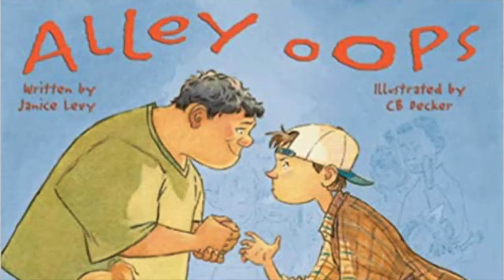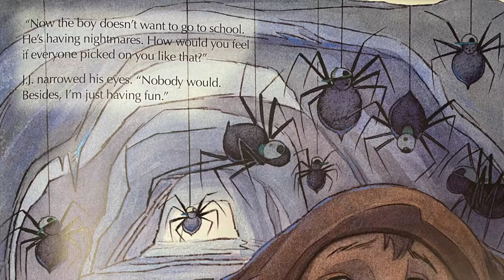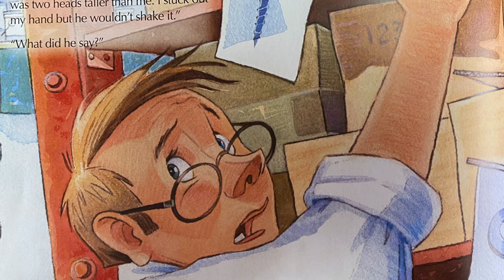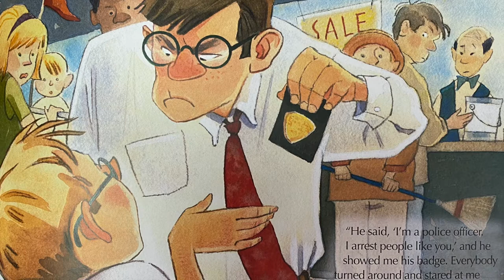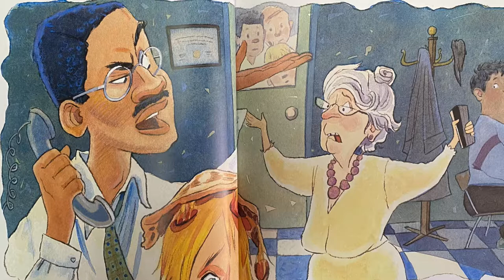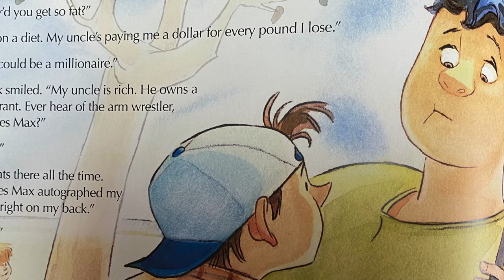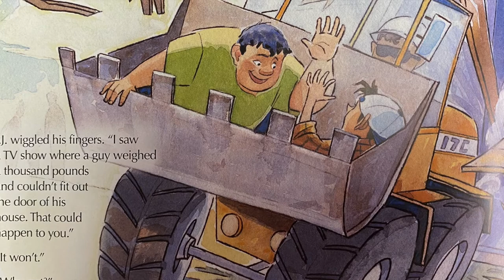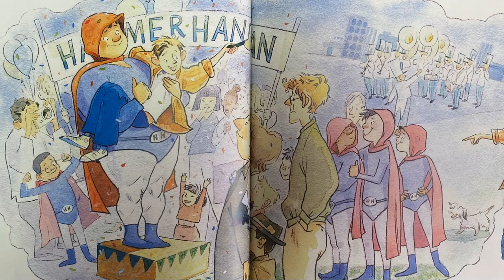Anti Bullying Read Aloud- Alley Oops by Janice Levy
Alley Oops Read Aloud by Janice Levy
With permission from Flashlight Press

This story relates the painful and embarrassing aftermath of name-calling and bullying from the perspective of the bully. J. J. Jax has been tormenting an overweight boy named Patrick, calling him Pig-Pen and Porky, to the point that Patrick is now afraid to go to school. Learning of his son's behavior, J. J.'s father lectures him to stop bullying Patrick. When that approach fails, Mr. Jax tries another tack and shares an experience he had as a youthful bully and the consequences he recently faced as a result of his actions. Touched by his father's words, J.J. reaches out to Patrick in a school arm-wrestling contest and experiences the "alley oops" moment of empowerment and self-esteem that comes from doing the right thing. Snappy dialogue highlights the harmful, lasting effects of bullying and the importance of finding common ground toward conflict resolution. Believable contemporary illustrations bring the story to life with expressive body language.
Purchase this book

Read Across America 2022

Macrame Plant holder

Gold & Grey Plant Containers